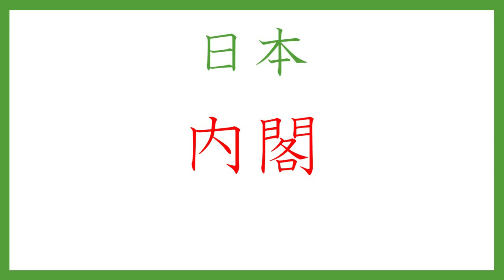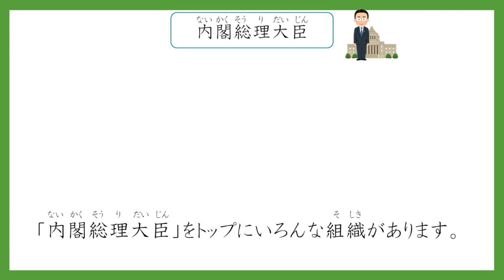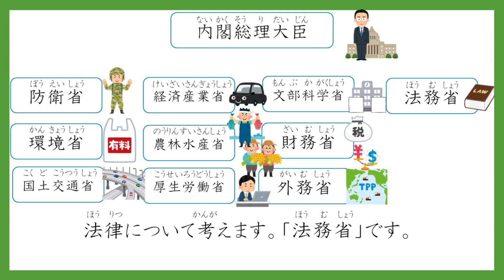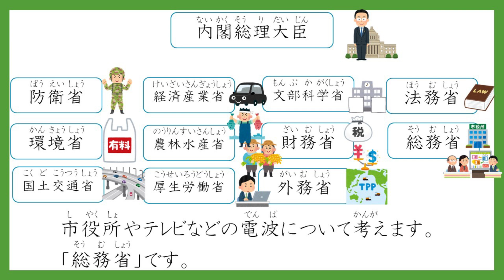【日本について】 内閣